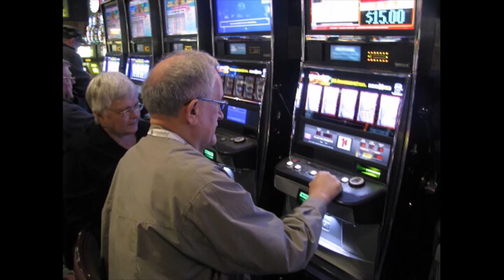2009.10.06-28 USA: "Открываем Америку" (slideshow)